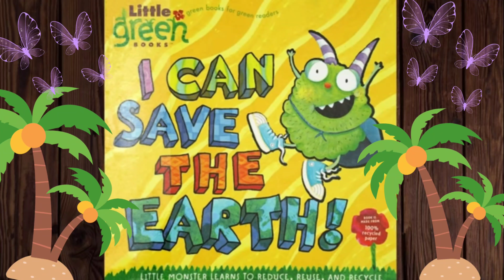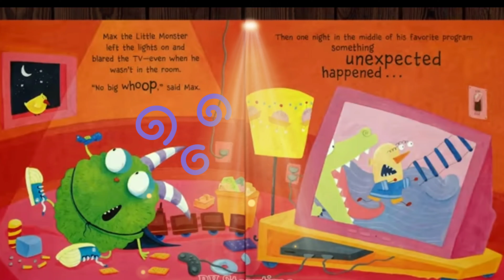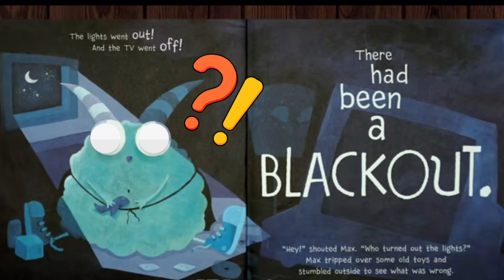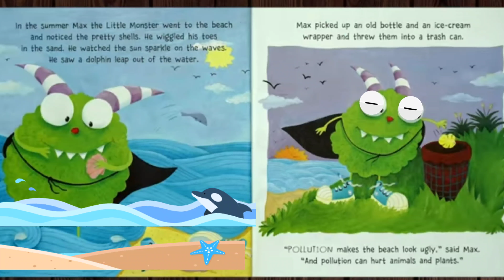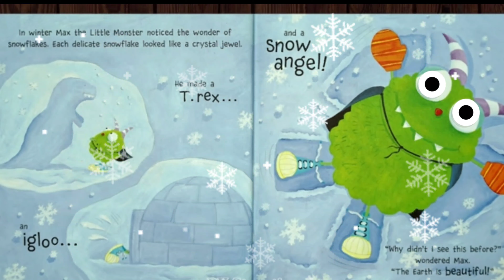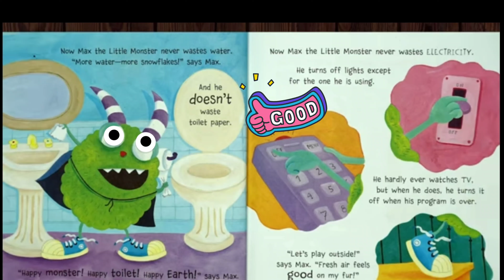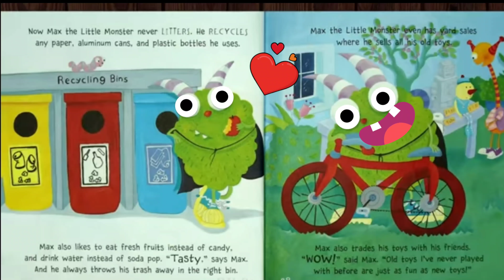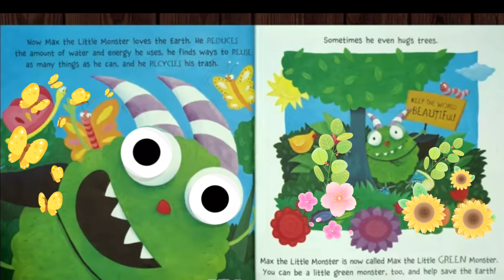I CAN SAVE THE EARTH ! / Story Time/ Read a loud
A story about realisation of the fact that our earth is so beautiful and we should take care of it. we should re-use reduce and recycle ♻️.